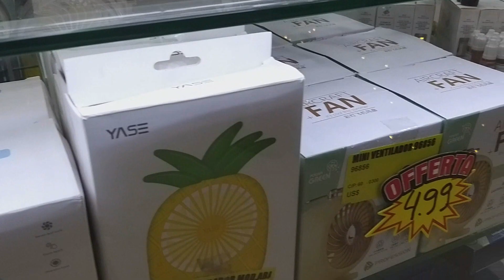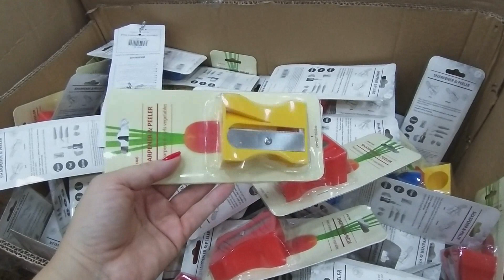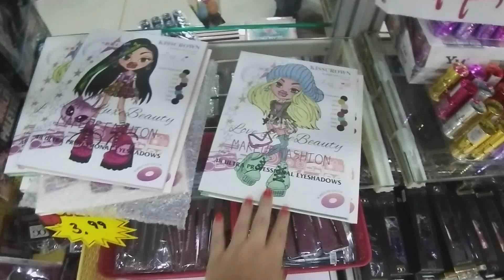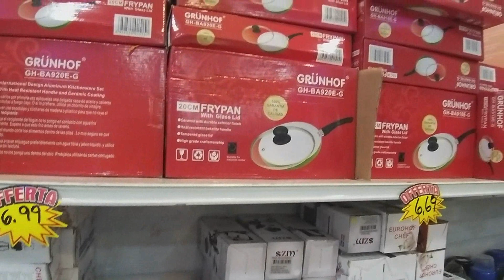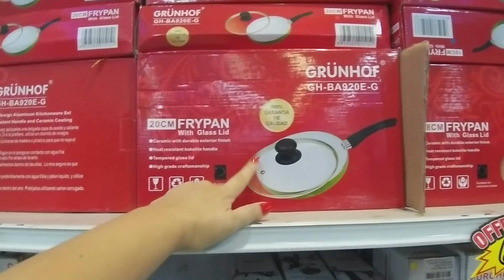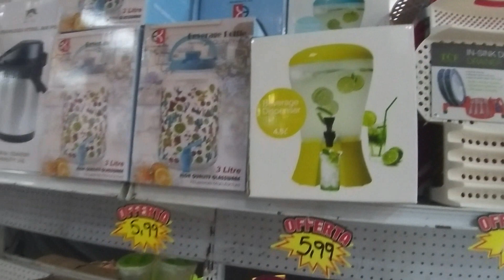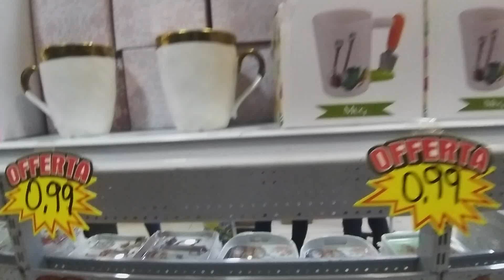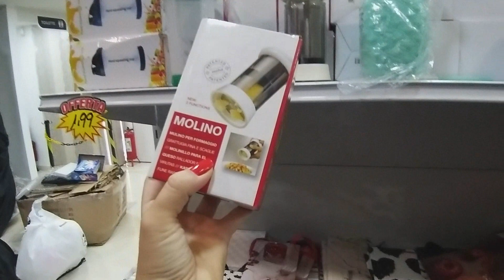Mais promoção na Sa Shop no Paraguai / Feirinha / Ciudad del Este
Esta é a 2ª parte do vídeo de promoções na Feirinha da SA Shop em Ciudad del Este no Paraguai.
A SA Shop fica no subsolo do Shopping King Fong, na primeira quadra a direita do Paraguai.
Dólar no dia da visita estava cotado em torno de 5,76 reais.

B
Neste canal você encontra muitas dicas para otimizar seu roteiro de compras no Paraguai, as lojas mais legais e tudo que você precisa saber sobre uma ótima viagem para Foz do Iguaçu. Turistas que visitam Foz do Iguaçu ou mesmo moradores das redondezas podem aproveitar muito do conteúdo, navegue pelas listas de vídeos ou use a lupa para busca de vídeos específicos.

Você tem a opção de buscar por seu assunto favorito nas abas do blog (Dicas de Foz, Dicas do Paraguai, Dicas da Argentina, entre outras) ou ainda usar o campo de busca para fazer buscas específicas por assuntos do seu interesse.